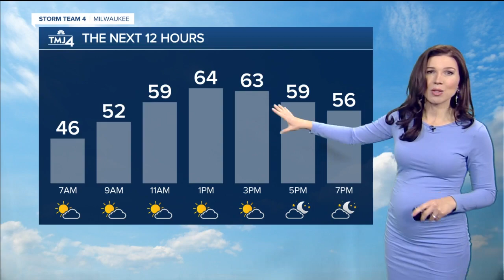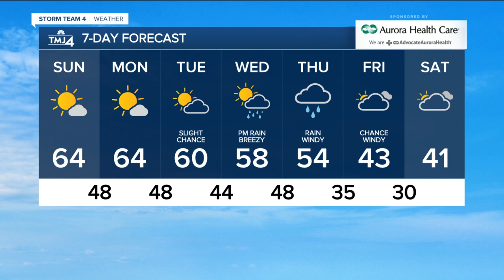Sunny skies on Sunday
Winds will be weaker Sunday and out of the south 5-15 mph with highs in the low 60s in the afternoon.